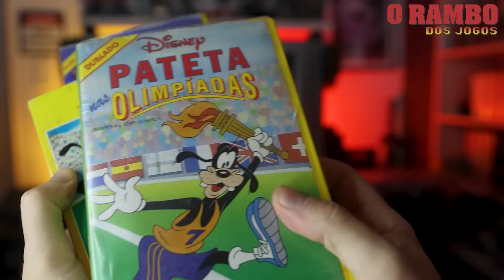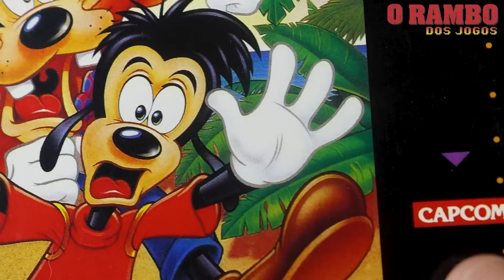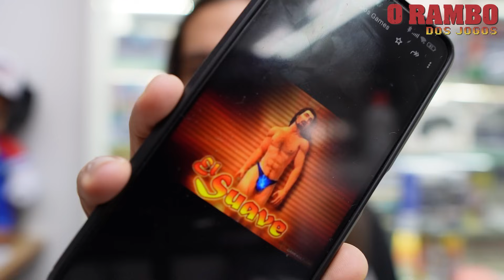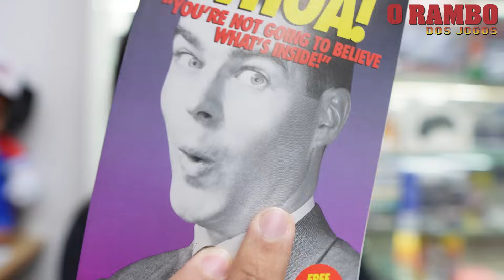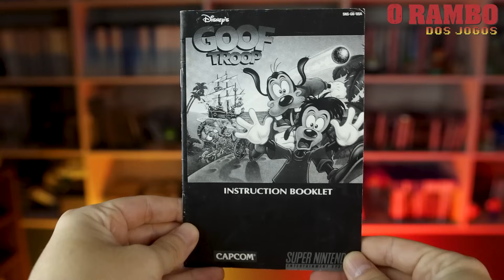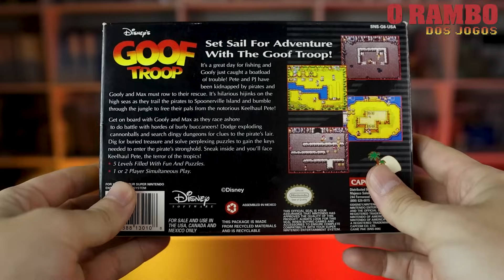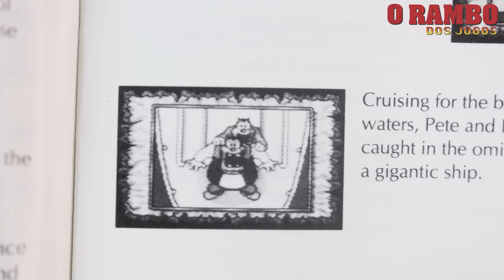GOOF TROOP - O JOGO DO PATETA ESCOLHIDO PELO PEREIRA RETROGAMES (Sexta é dia de Aligar Fita Nº 120)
Jogo da Capcom para o Super Nintendo sobre o Pateta da Disney, qual a chance de dar errado?
Goof Troop é um excelente jogo de pluzzes lançado em 1993, vale conferir.

Conheça os apoiadores do quadro Sexta é Dia de Alugar Fita:

Instagram e Youtube:  @pereiraretrogames
Endereço: Av. Ipiranga, 877 - Sala 31 - República, São Paulo - SP, 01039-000

Insta e youtube:  @Saltodefecervejaria